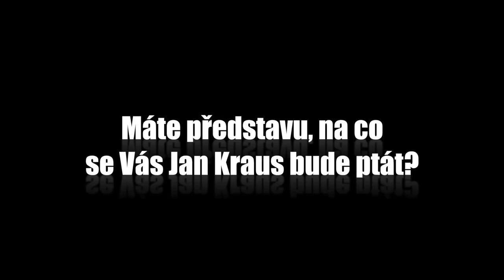Otázky - Karel Nejedlý - Show Jana Krause 15. 4. 2015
Hosté: Hudební skladatel Ondřej Soukup, terapeut duše i těla, zakladatel metody RUŠ, Karel Nejedlý a Česká Miss Nikol Švantnerová.